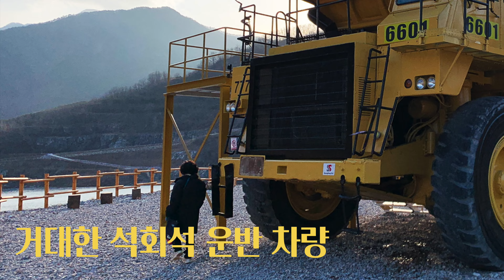동해ㅣ채석장 테마파크 무릉별유천지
동해 무릉계곡 앞 무릉별유천지는 50년 석회석을 캐내던 폐광산
2017년 문 닫은 광산에 테마파크 조성
거대한 물웅덩이 호수와 전망대
스카이글라이더와 루지 알파인코스터 등 놀이시설 설치.